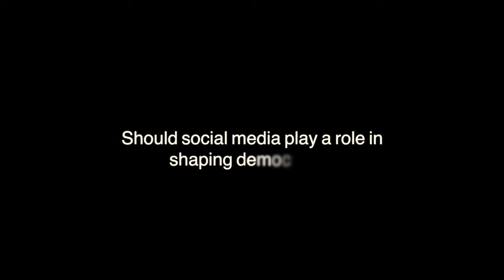Interview James Harkin 'Social Media's Role in Shaping Democracy'